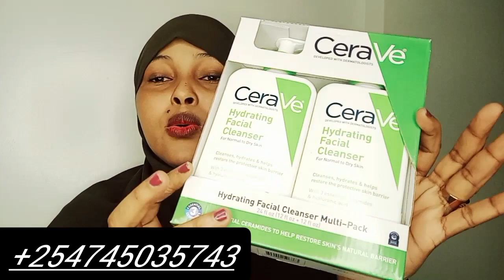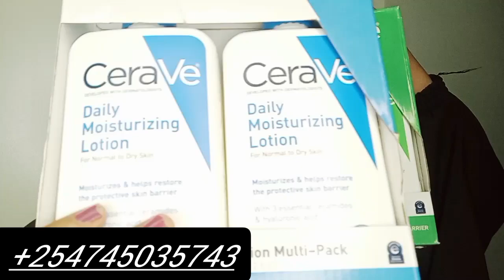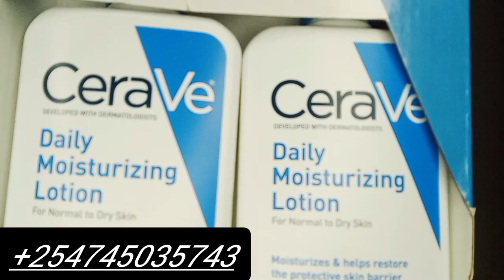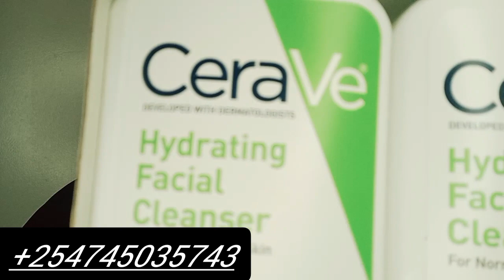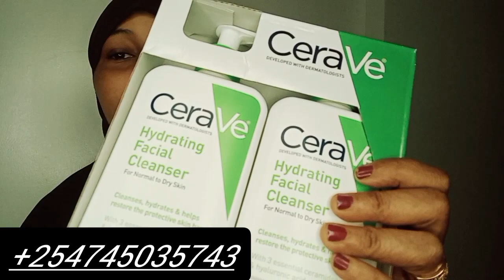mask# Hadii Wejigaga Saliid Leeyahay Aad Bay Ku Anfaceysaa Soo tijaabi Gabar 💯🔥🔥👇